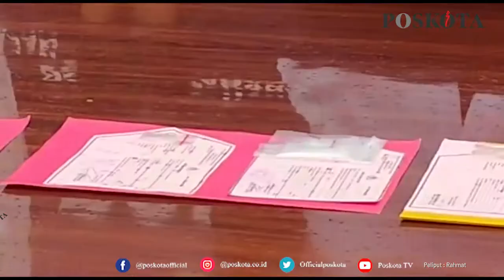JUAL SABU, IBU RUMAH TANGGA DITANGKAP POLRES SERANG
SERANG (Poskota) - Seorang ibu rumah tangga berinisial AY ditangkap personil Satuan Reserse Narkoba (Satresnarkoba) Polres Serang Kota.

Tersangka ibu tiga anak ini ditangkap karena kedapatan menjual sabu.

Dari tersangka AY, petugas mengamankan barang bukti berupa sabu seberat 7,03 gram senilai Rp 7 juta, sinte 3,66 gram serta sinte liquid sebanyak 15,57 gram.

"Tersangka AY ditangkap setelah pihaknya mendapat laporan dari masyarakat," ungkap  Kepala Satuan Reserse Narkoba AKP Agus Ahmad Kurnia saat menggelar ekspose di Mapolres Serang Kota, Selasa (31/8/2021).

Agus Ahmad menjelaskan tersangka AY, mendapat barang tersebut dari seorang pengedar dengan status dalam pencarian operasi (DPO).